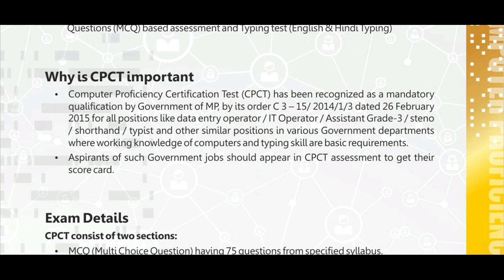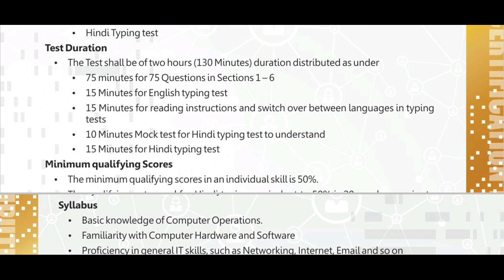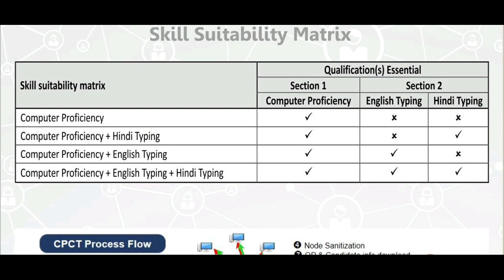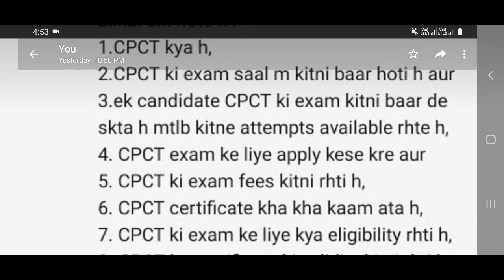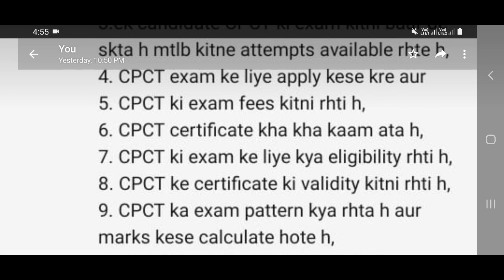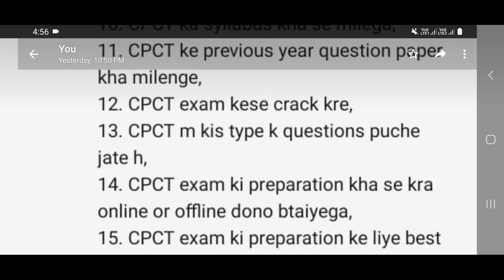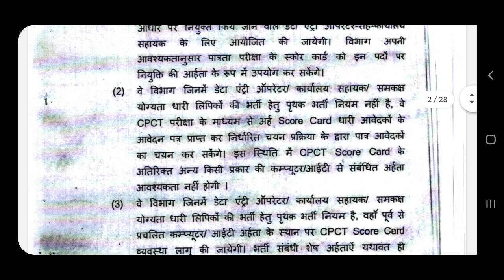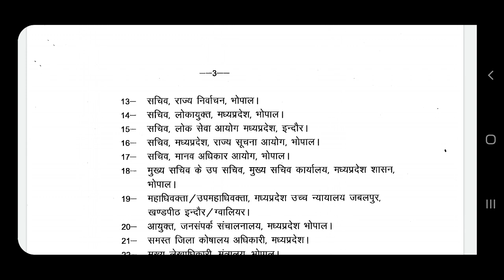MP CPCT Exam 2021 Complete Guide | CPCT Exam 2021 की पूरी जानकारी | CPCT Application Form 2021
MP CPCT Exam 2021 Complete Guide
CPCT Exam 2021 की पूरी जानकारी
CPCT Application Form 2021.